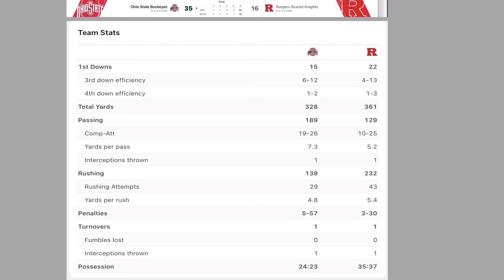Buckeyes are still #1, Bama ROLLS & a look ahead to a HUGE Saturday ahead!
Former Ohio State Captain Marlon Kerner's Buckeyes are still on top of the College Football Rankings after 2 weeks. What does he think they need to do the next 2 weeks to prepare for Michigan?

Also, Bama ROLLS and the rest of the Top 10 has a big Saturday ahead!

& much more.